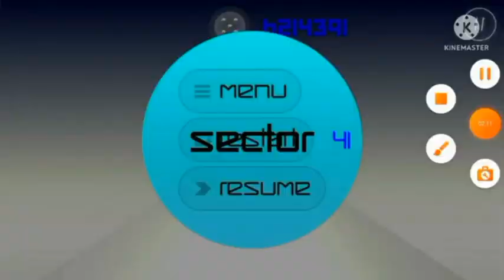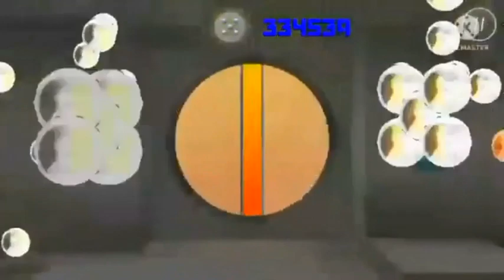Smash Hit Remake 2.0.0 - 2.1.0 All CPs Completed.